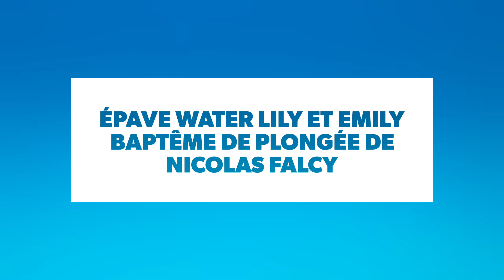Plongée Île Maurice Captain Mimi's Diving Center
Water Lily and Emily wreck